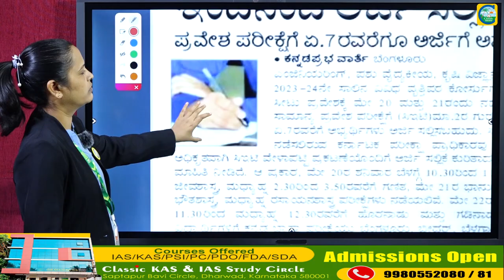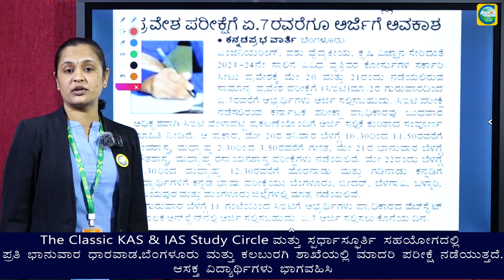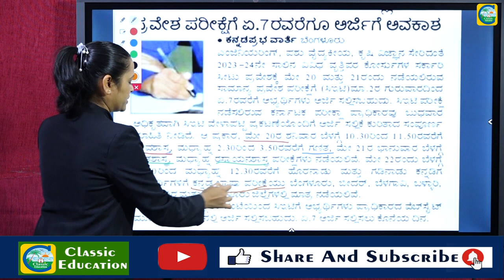ಮೇ 20 -21ರಂದು CET ಇಂದಿನಿಂದ ಅರ್ಜಿ ಸಲ್ಲಿಕೆ||Classic Education